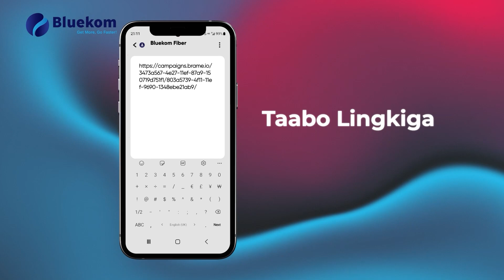Xisbiga UCID iyo Beerta Xoriyadda ee Hargeysa.